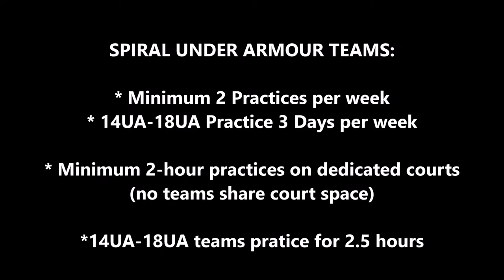Spiral Volleyball 2014-15 Girls Under Armour Head Coaches Intro